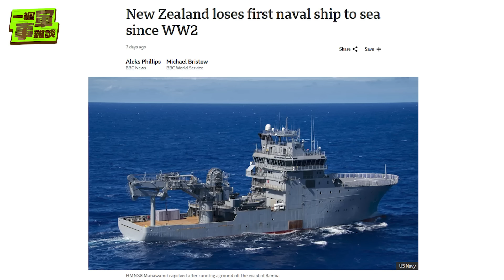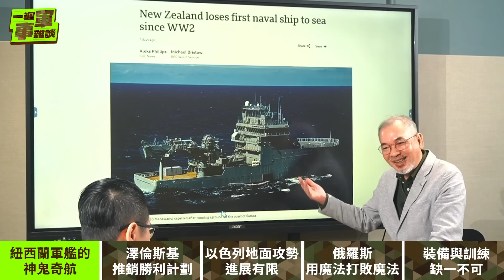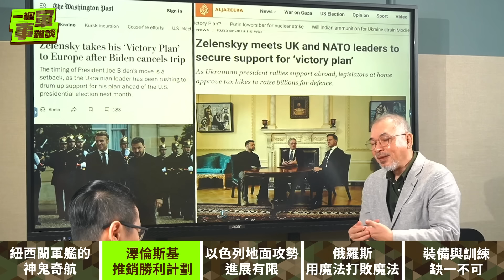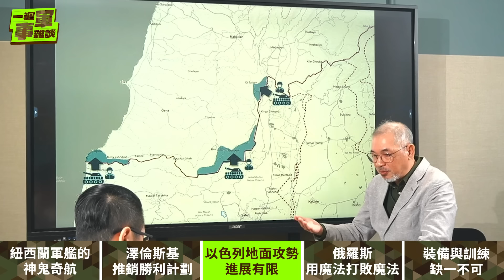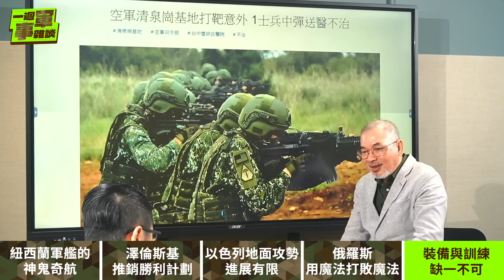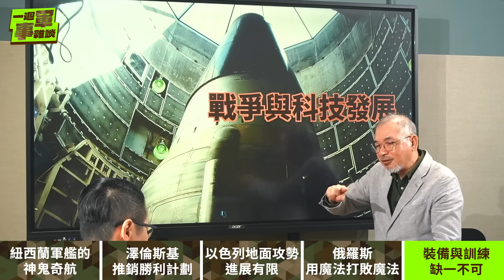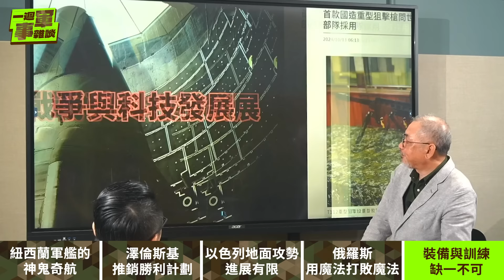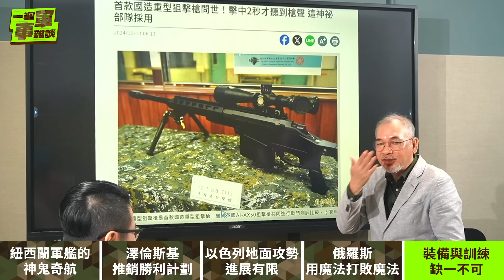俄急攻，朝炸路、以陸戰 川皇再臨？澤聖最後一注！【一週軍事雜談】2024.10.15